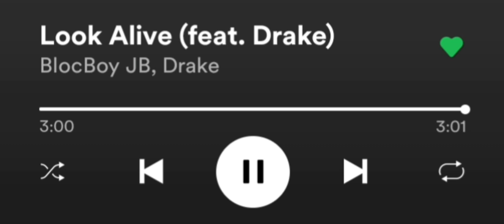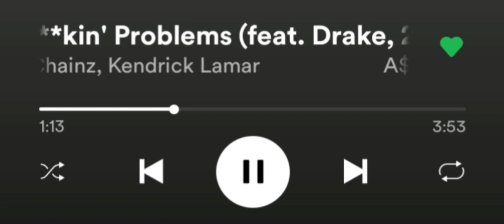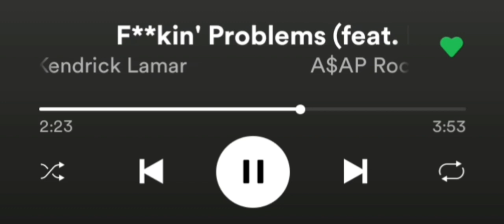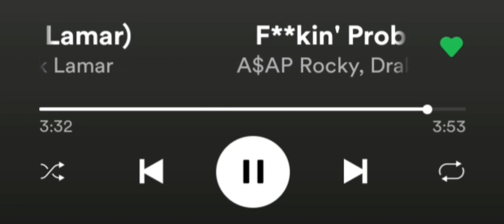DRAKE• FKIN´PROBLEMS •Spotify Musik🔘